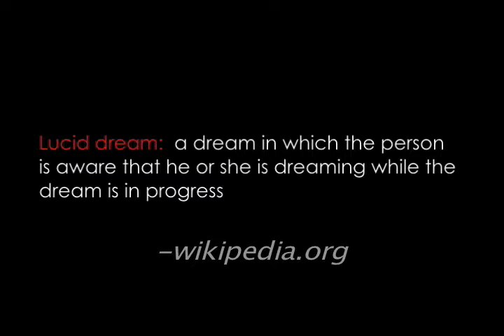Lucidity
A film from a 48 Hour Film Festival some friends and I did. Enjoy!